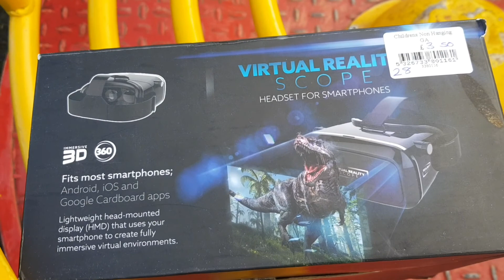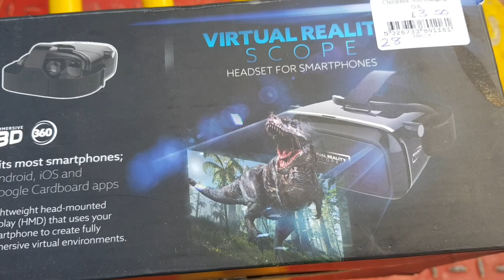VLOG - CHARITY SHOP - BABY BANCER😍AND MORE/ BUJACZEK Z LUMPEKSU/ SPACER/#318